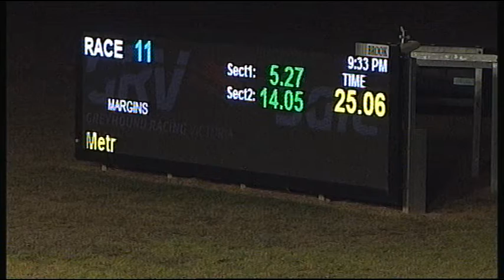SLE SUN 11 MAR 18 R11